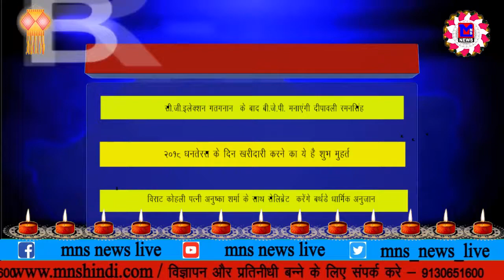MNS NEWS LIVE IN HINDI २०१८ धनतेरस के दिन खरीदारी करने का ये है शुभ मुहर्त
सी.जी.इलेक्शन गतगनान  के बाद बी.जे.पी. मनाएंगी दीपावली रमनसिंह
२०१८ धनतेरस के दिन खरीदारी करने का ये है शुभ मुहर्त
विराट कोहली पत्नी अनुष्का शर्मा के साथ सेलिब्रेट  करेंगे बर्थडे धार्मिक अनुजान